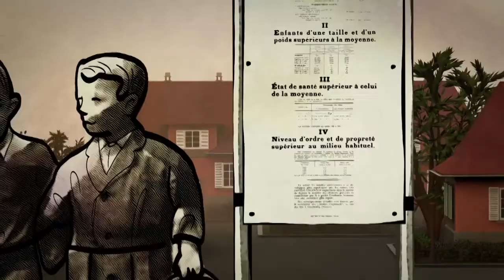Zlověstná eugenika (23.9.2022 ve 20:00 na CS HISTORY)